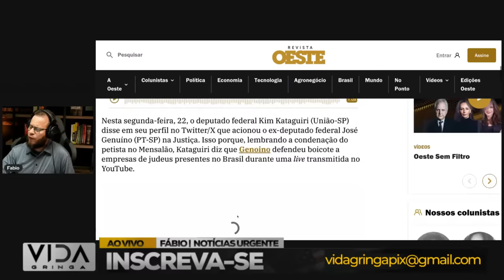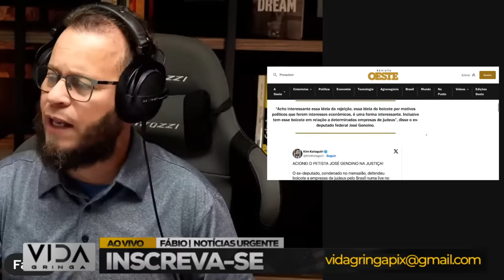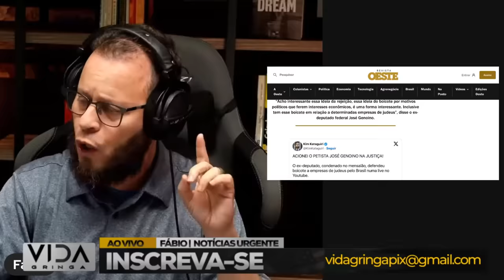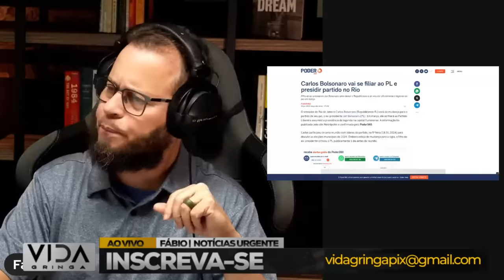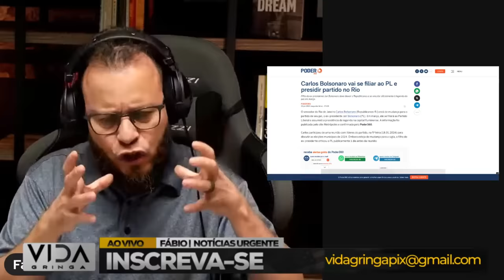BARBA tem Péssimas Notícias‼️ ️ Petista em Apuros e a Situação Fica Feia